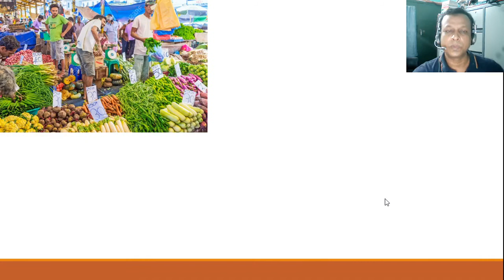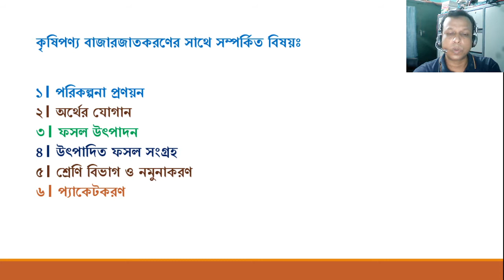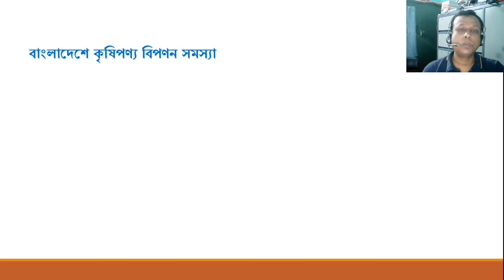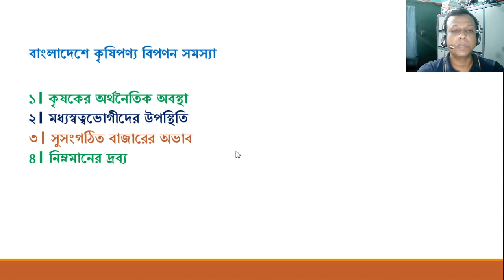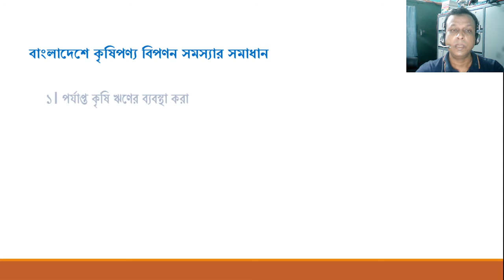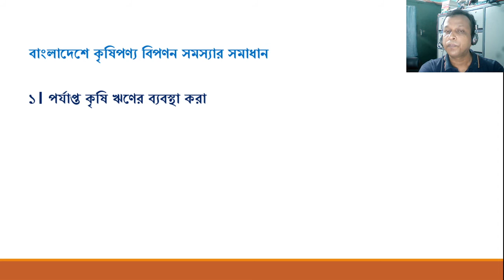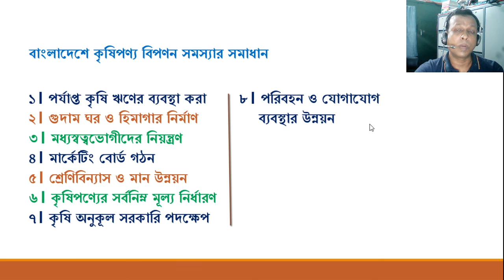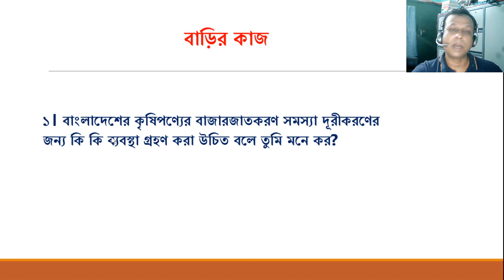অর্থনীতি ২য় পত্র, অধ্যায়-০২(বাংলাদেশের কৃষি) , লেকচার-০২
দ্বাদশ শ্রেণি, বিষয়- অর্থনীতি ২য় পত্র, অধ্যায়-০২, লেকচার-০২
এই ভিডিওতে শিক্ষার্থী-
১। কৃষির পণ্যের  বিপণনের ধারণা লাভ করতে পারবে।
২। বাংলাদেশে কৃষিপণ্য বিপণনের সমস্যা চিহ্নিত করতে পারবে।
৩। কৃষি পণ্য বিপণন সমস্যার সমাধানের উপায় সম্পর্কে জানতে পারবে।

এই অধ্যায়ের অন্য ভিডিও গুলোর লিংক নিচে দেয়া হলো-